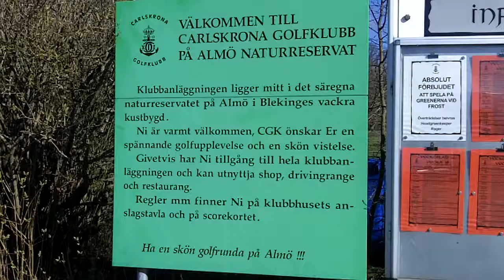Carlskrona Golfklubb Anslagstavla